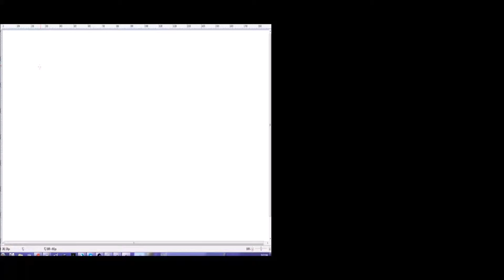Funny Groundhog Joke